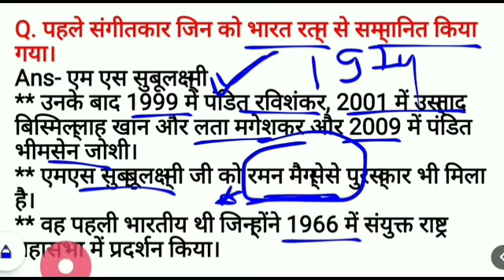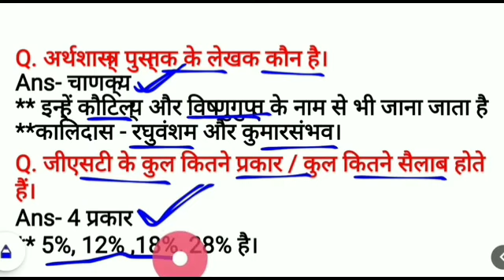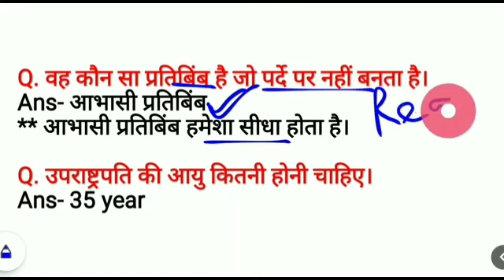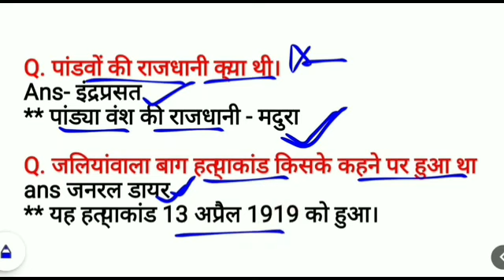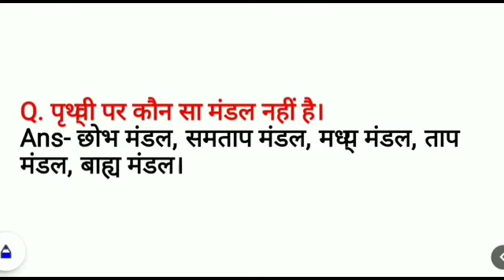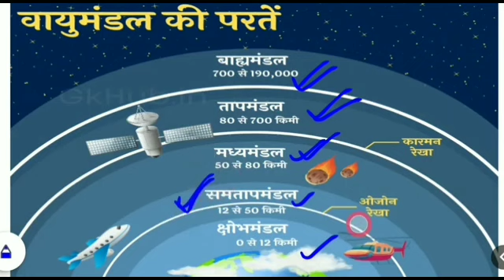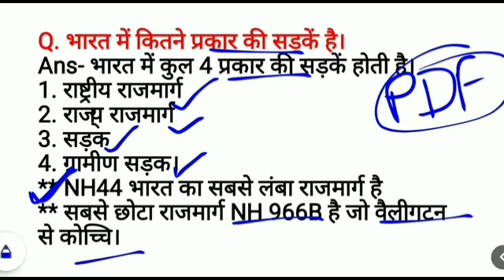ssc mts 9 may analysis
ssc mtsssc mts 2023ssc mts syllabus 2023ssc mts new vacancy 2023ssc mts exam analysis 2023Ssc mts analysis 2023ssc mts analysis 2023Ssc mts 9 may 1st shift analysisssc mts notification 2023ssc mts previous year paperssc mts paper analysisSsc mts exam analysis 2023